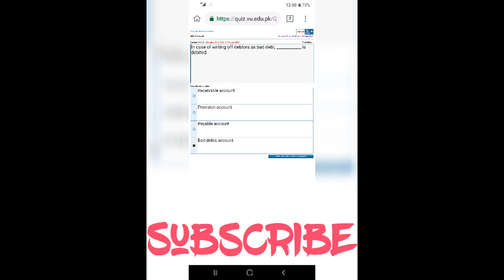MGT 101 quiz no 2 100% correct solution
MGt101 quiz no 2